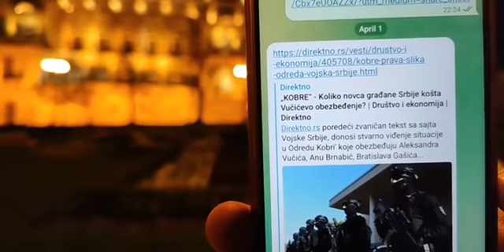Nema više RIK-a osta samo GIK-a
Facebook stranica:
"UNS-Ujedinjeni narod Srbije"
Facebook stranica:
"Civilna zaštita građana"
Facebook stranica:
"Javni stub srama"